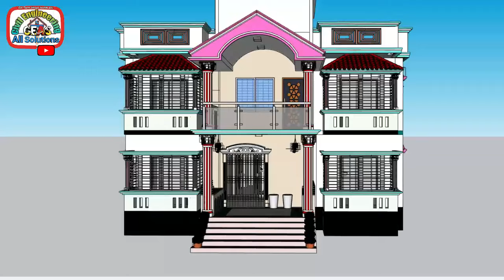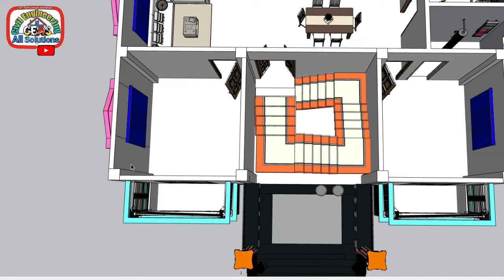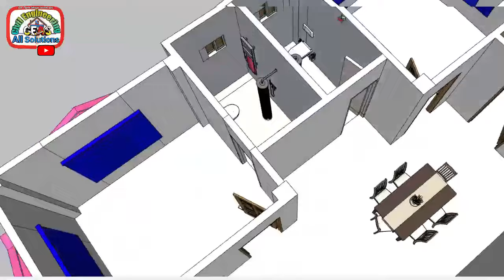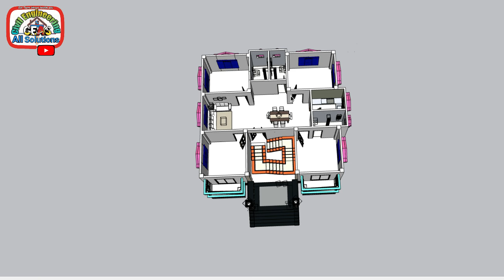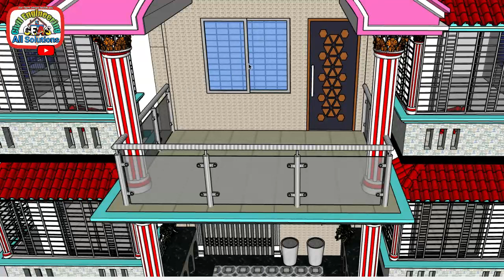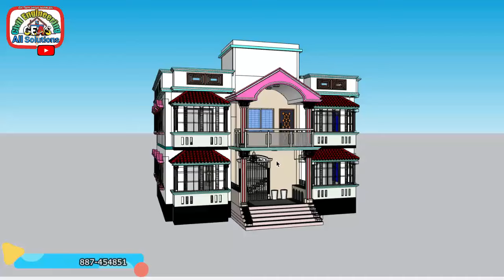কম খরচে ৪ রুমের বাড়ির ডিজাইন। Duplex house design। 4 Bedroom house design। ঘরের ডিজাইন। bari design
কোন কিছু বুঝতে সমস্যা হলে কমেন্টে করুন । ধন্যবাদ ।
প্রয়োজনে যোগাযোগ
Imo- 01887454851